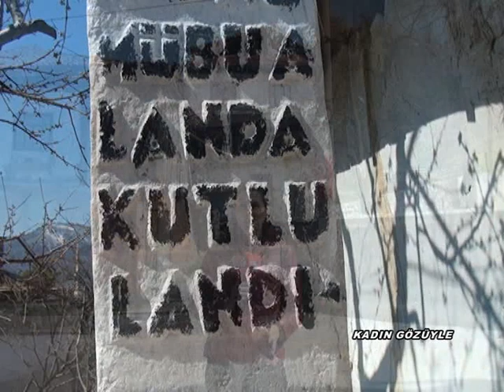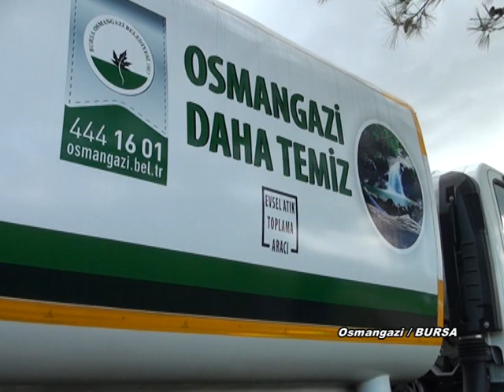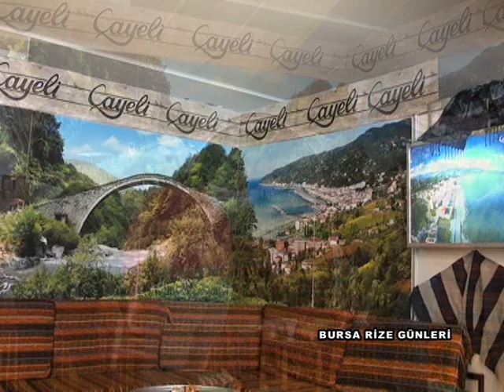Kadın Gözüyle Programı Nükhet Topal Tek Rumeli Tv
Kadın Gözüyle Programı Nükhet Topal Tek Rumeli Tv Güneybudaklar